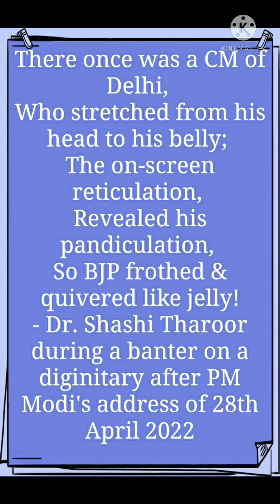Dr. Shashi Tharoor's limerick on the event of 28th April 2022